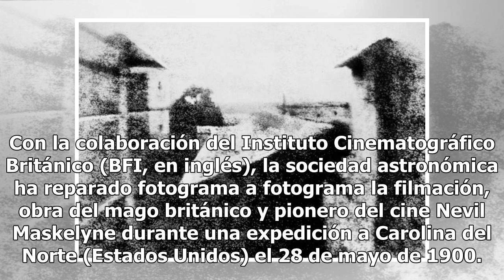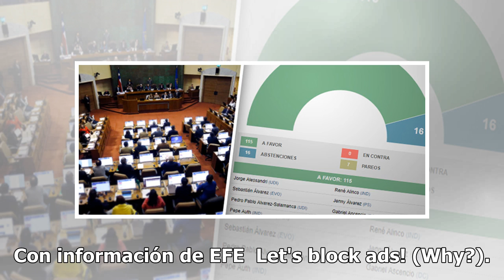Así fue la primera filmación de un eclipse solar en 1900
La Real Sociedad Astronómica británica anunció este jueves que ha re descubierto y restaurado la primera filmación que existe de un eclipse solar, unas imágenes que datan del año 1900 y que estaban almacenadas hasta ahora en sus archivos. Con la colaboración del Instituto Cinematográfico Británico (...